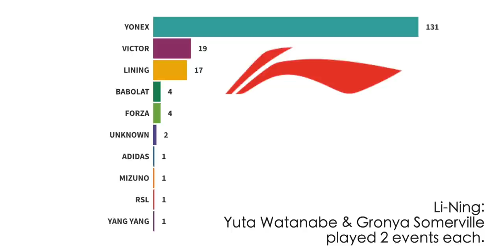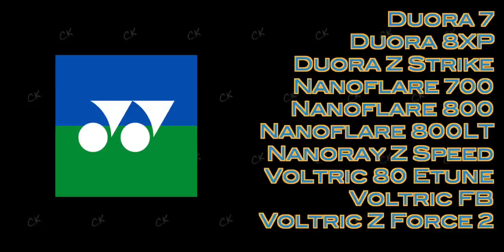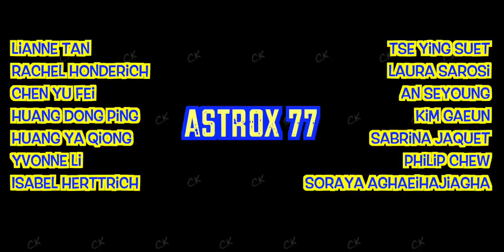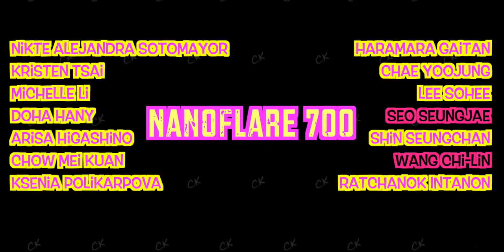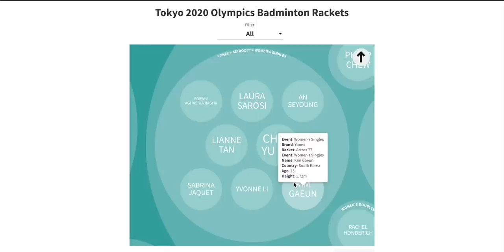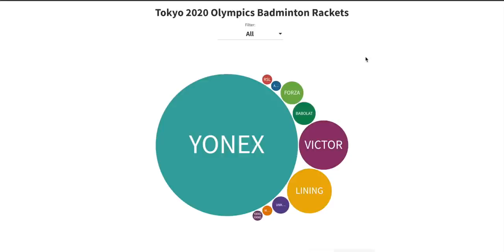Pro badminton players & their rackets at the Tokyo 2020 Olympic Games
This video shows which pro badminton player was playing with what badminton racket at the Tokyo 2020 Olympic Games badminton event. Major badminton brands such as Yonex, Victor and Li Ning were present alongside 8 other brands sponsoring all 172 players from 49 National Olympic Committees (NOCs).

Out of the 172 players, Yonex was sponsoring 124 players with equates to 72.1% of players whilst Victor and Li Ning had 19 (11%) and 15 (9%) players respectively. This means the 'big 3' badminton brands had covered over 91% of players present at the Tokyo 2020 Olympic Games!

There were 20 Yonex badminton racket models used by the players:
Arcsaber 11: (Worldwide)
Astrox 100ZZ: (UK) ; (Worldwide)
Astrox 77: (UK) ; (Worldwide)
Astrox 88D: (UK) ; (Worldwide)
Astrox 88D Pro: (UK) ; (Worldwide)
Astrox 88S: (UK) ; (Worldwide)
Astrox 88S Pro: (UK) ; (Worldwide)
Astrox 99: (UK) ; (Worldwide)
Duora 10: (UK) ; (Worldwide)
Duora 10LT: (UK) ; (Worldwide)
Duora 7: (UK) ; (Worldwide)
Duora 8XP: (UK) ; (Worldwide)
Duora Z Strike: (Worldwide)
Nanoflare 700: (UK) ; (Worldwide)
Nanoflare 800: (UK) ; (Worldwide)
Nanoflare 800LT: (UK) ; (Worldwide)
Nanoray Z Speed: (Worldwide)
Voltric 80 E-tune
Voltric FB: (UK) ; (Worldwide)
Voltric Z Force 2: (Worldwide)

📸 Camera:
Sony A7C (Amazon)